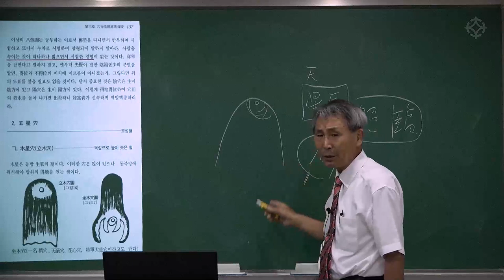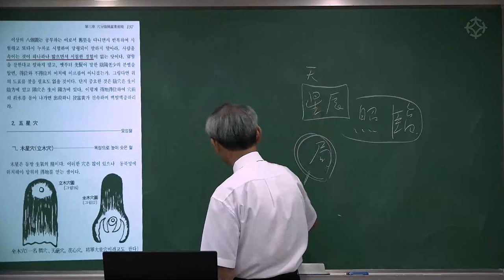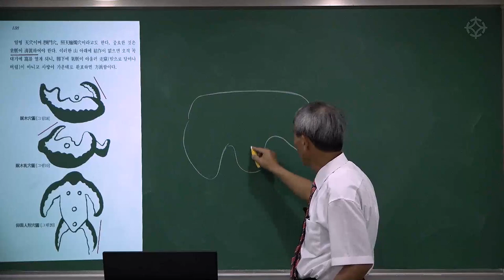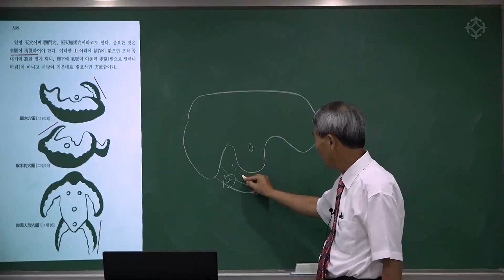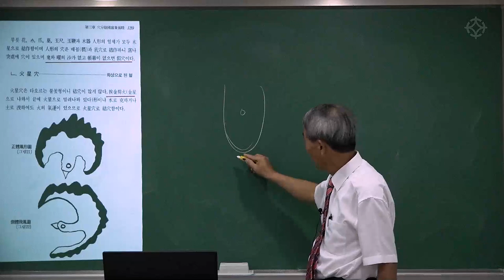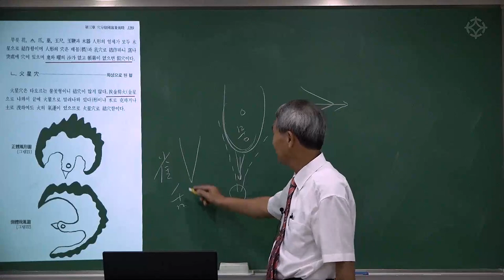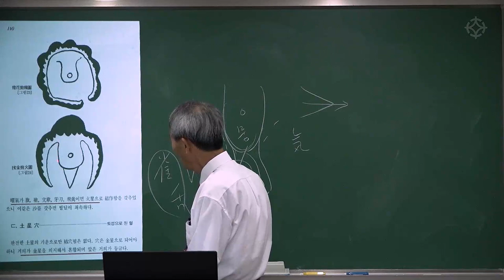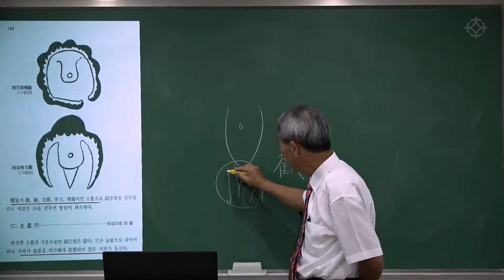오성혈, 화성혈의 이론과 사례 : 지리오결 - 신평 선생님 [대통인.com]